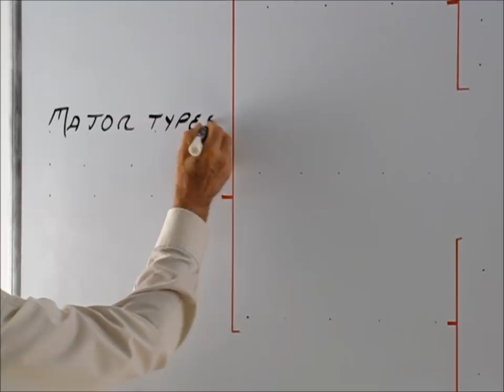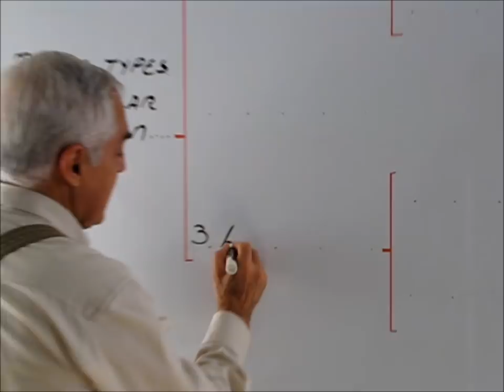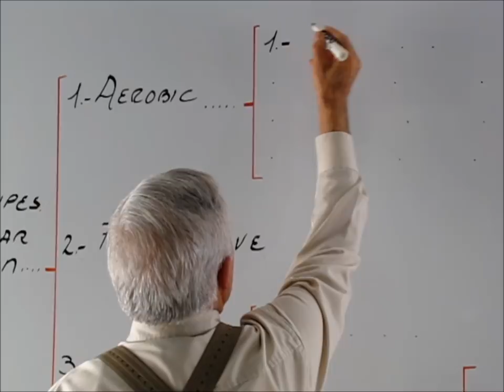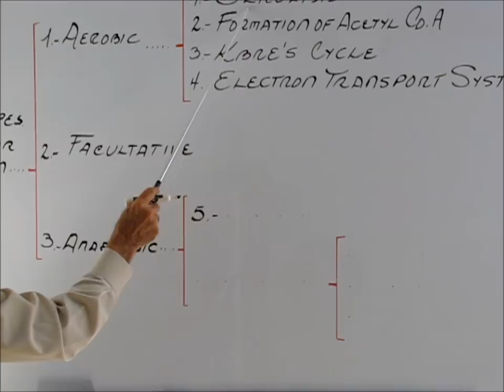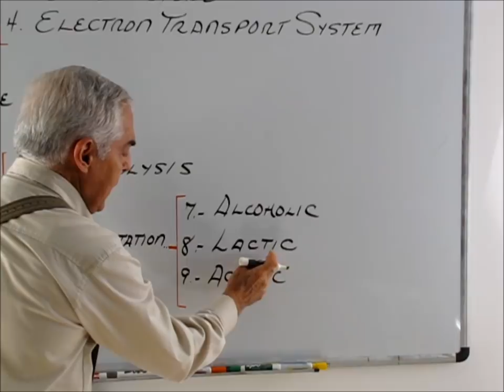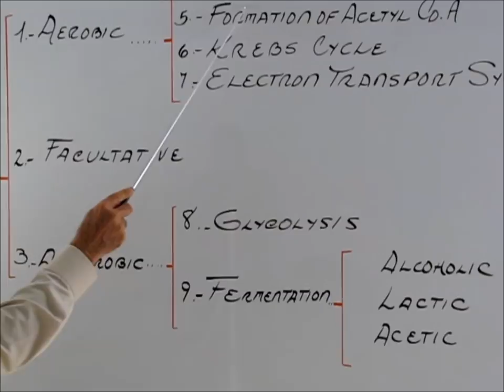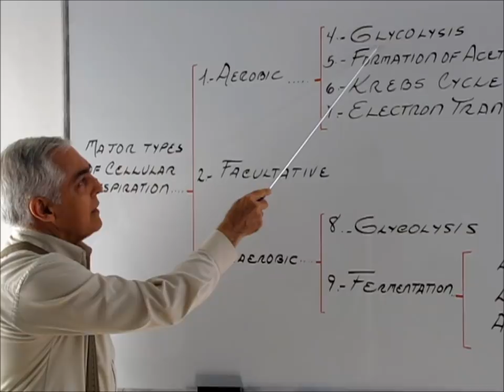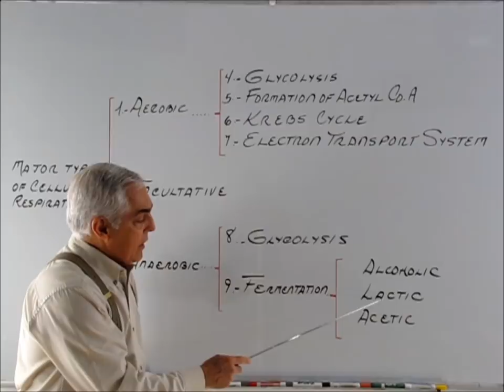Cellular Respiration 1. By Prof. Enrique Sainz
Cellular Respiration / Respiracion Celular